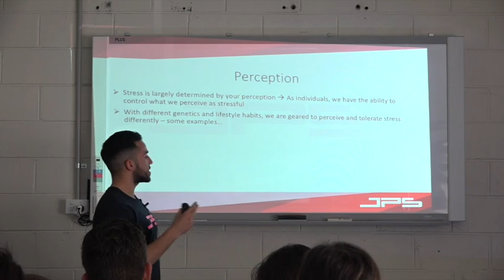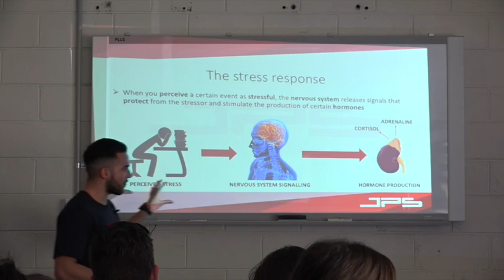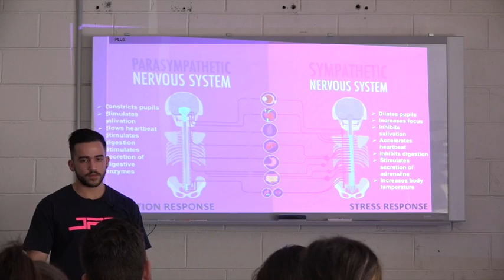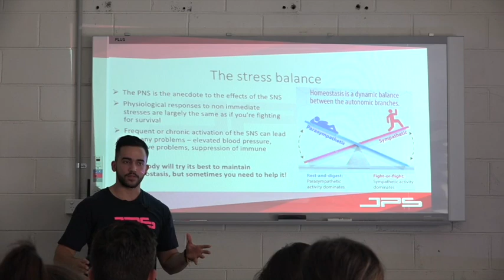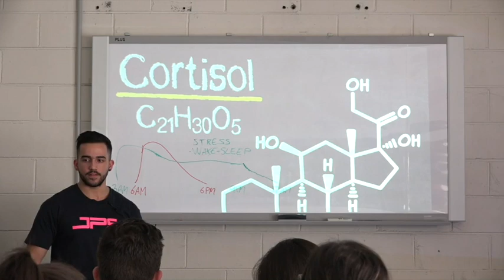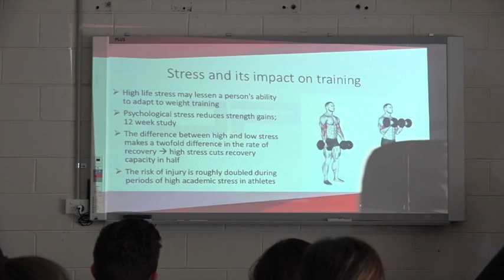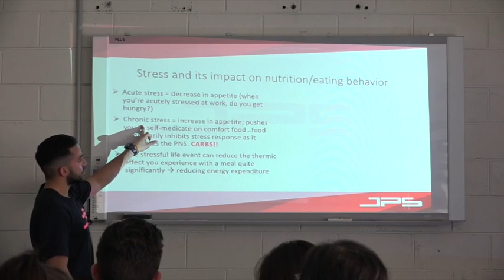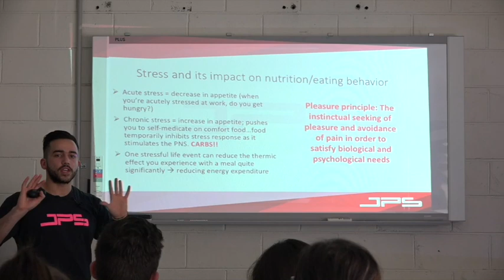Weekly Educational Series - Stress physiology, made simple!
The greatly anticipated second part of the stress lecture is here! In this video, Martin simplifies the physiology of stress to ensure the audience has a full understanding of the content! The effect that chronic stress can have on training and nutrition is also covered.